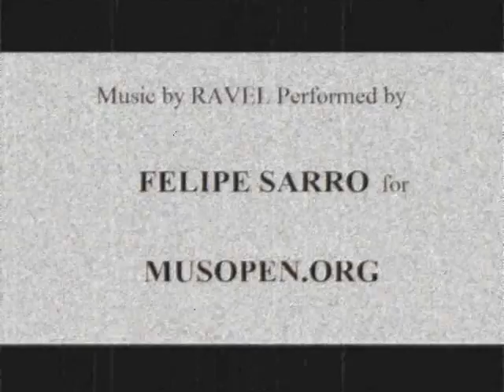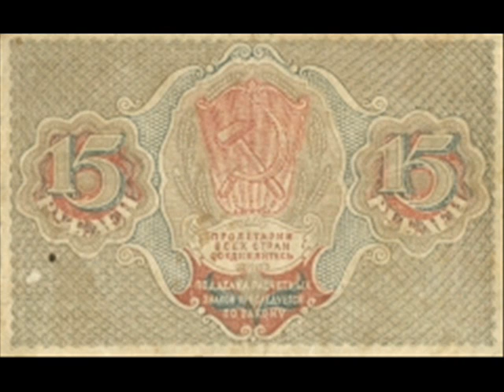THE QUEEN OF SPADES 1ST PT A. Pushkin - Blackjack betting